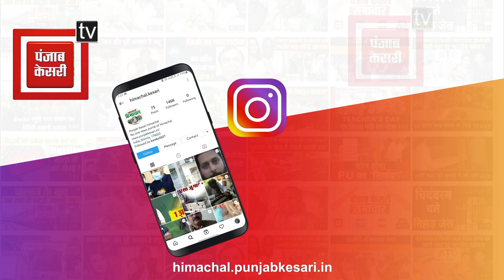DC शिमला अनुपम कश्यप बोले मानसून के चलते पटवारी और कानूनगो के मोबाइल नंबर होंगे सार्वजनिक